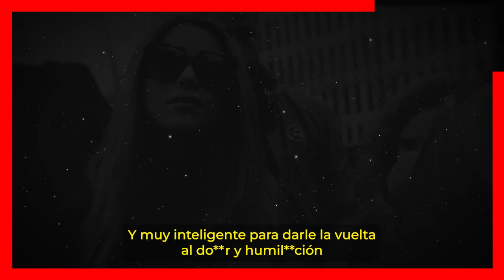🔴 ¡ 𝗣𝗔𝗚𝗔𝗥𝗔 𝗟𝗔 𝗙𝗔𝗖𝗧𝗨𝗥𝗔 ! Clara Chia Por dejar a 2 Niños sin Padre 😭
Comparan a Clara Chia con Irina Baeva por meterse con hombres casados, dejando a 2 hijos sin padre.

 BIENVENIDOS!!!
suelta la sopa
televisa
exclusivas
venga la alegria
tv azteca
polemica
chismes
Entertainment
farandula mexico